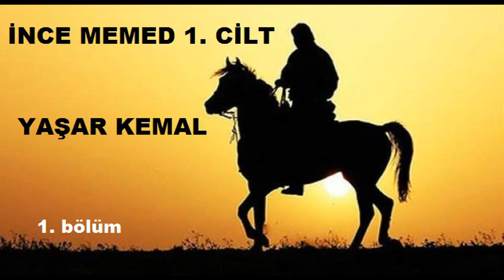İNCE MEMED - YAŞAR KEMAL (1.bölüm)(1. cilt)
Roman; Cumhuriyet döneminin ilk yıllarında geçmektedir. Anadolu halkının yaşadığı geri kalmışlık ve cahil bırakılmış durumları ele alınmaktadır. Aynı zamanda köy hayatında yaşanan sefalet ve köy ağalarının tüm yöreye hakim olması sonucunda ortaya çıkan isyan öyküsü kitabın ana konusunu oluşturmaktır.